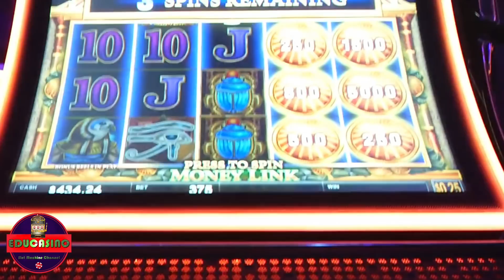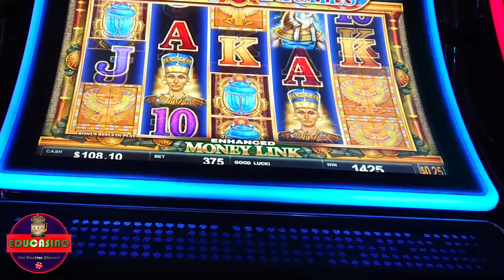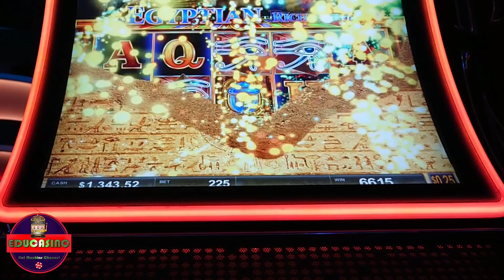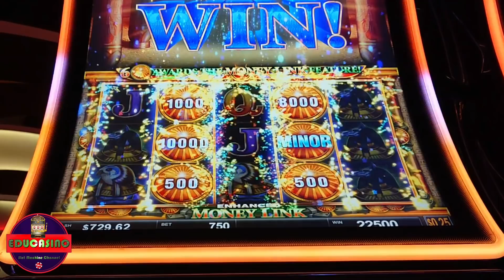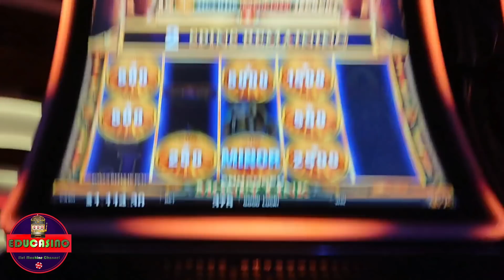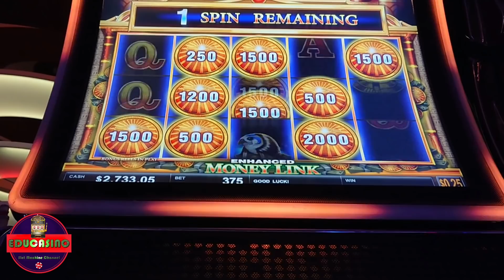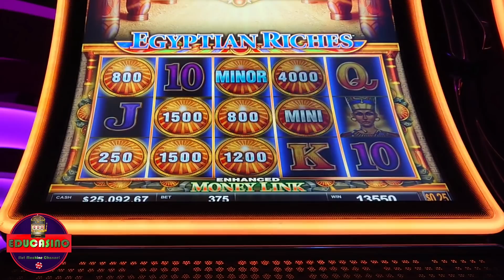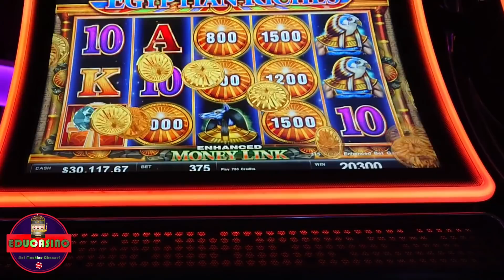⚠️Look!! Big Orbs obtained in Money Link Slot Machine with High Bet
This is how you beat with great LUCK and betting big.
♣♣♣ HI, I AM EDU. ®,♣♣♣

👉💲THE BIGGEST HANDPAY EVER SEEN on YOUTUBE HISTORY IN BUFFALO GOLD COLLECTION 15 HEAD COLLECTED💲

📢Here ALL the BUFFALO GOLD videos of my channel 2019 / 2020 / 2021